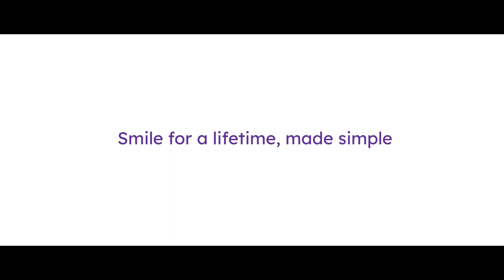ONE SMILE DIGITAL LONG ENG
Director : Isaac Wee
Prod. Hse : Gama Pratama